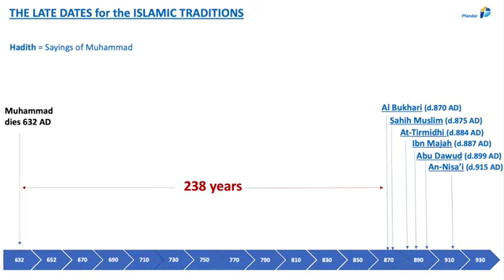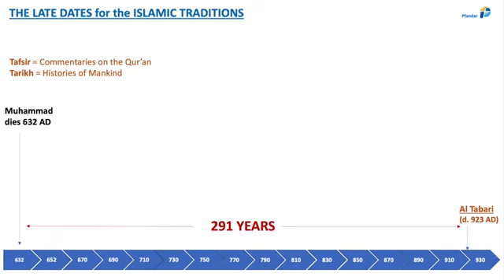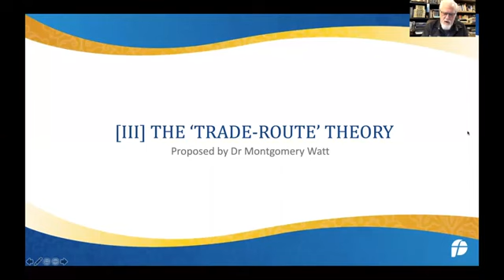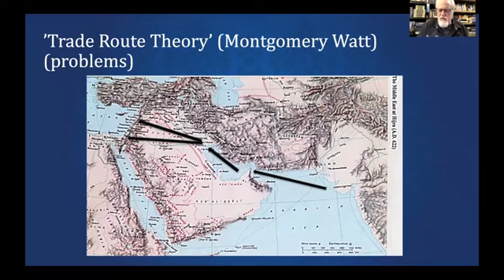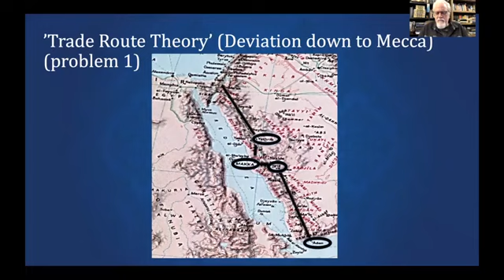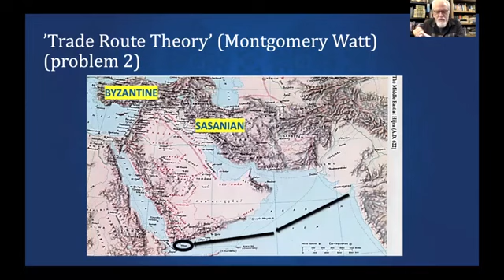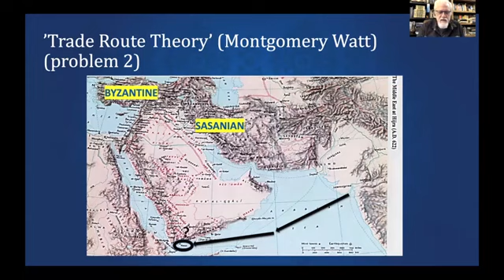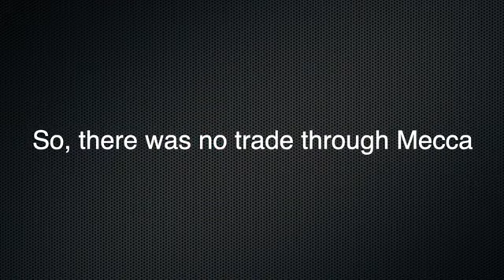Muslims made Mecca important, but in history Mecca was not suitable for any trade! By PfanderFilms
Sahih al-Bukhari 402: Islam is made by Umar:
1 Kaaba Place,
2 Veiling the Women,
3 Giving Muhammad better wifes.